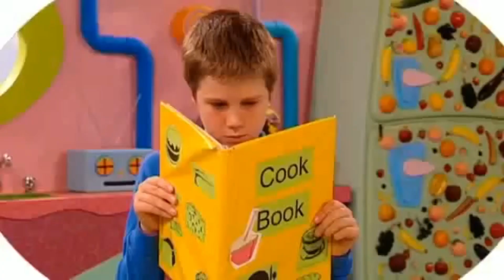The Steven Wiggle Show! - Hey Tsehay! (Ep.7)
Tracklist

0:00 Intro
0:53 Dr Knickerbocker
3:13 Little Wiggles (Segment)
4:56 Saludar a Wags (Los Wiggles)
7:03 The Monkey Dance
8:44 Dorothy’s Dancing Alphabet (Letter A)
9:51 Hey Tsehay!
11:44 Anthony and the Ballet Dancers (Segment)
14:22 We’re All Friends
16:12 Goodbye